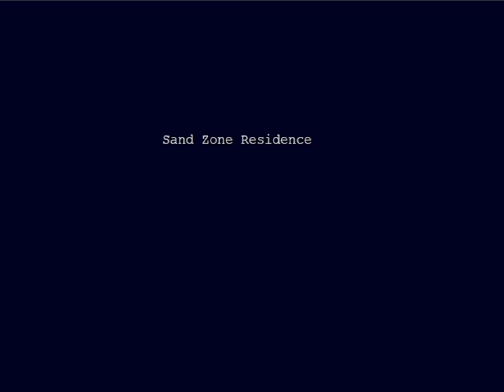Cave Story - 5 - machine gun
as much as it pains me to cut a video in the middle of a task, sometimes reality just works out that way